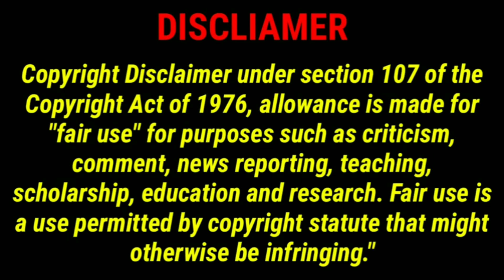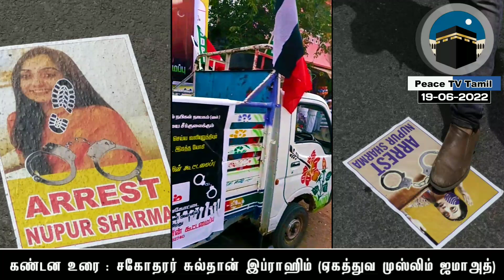தேவகோட்டை கண்டன ஆர்ப்பாட்டம் 19-06-2022 | கண்டன உரை : சகோதரர் சுல்தான் இப்ராஹிம் (YMJ)